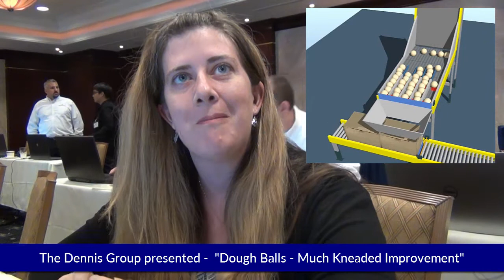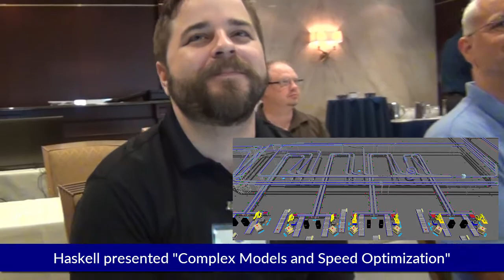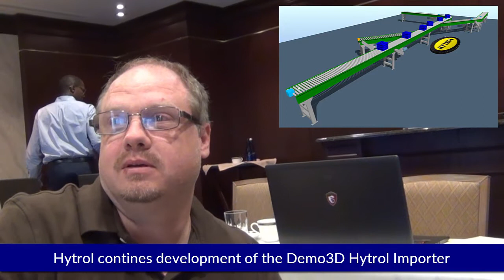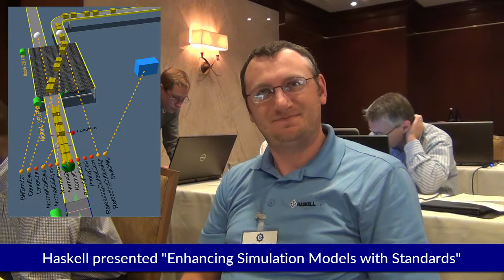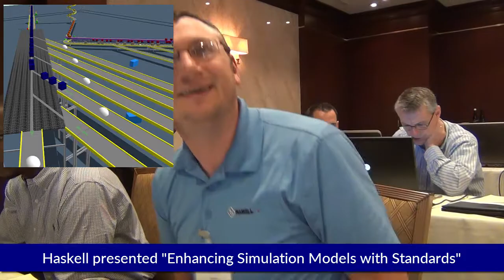Emulate3D User Group Meeting 2016 - Reasons to Attend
The Emulate3D annual User Group Meeting (October 19-20, Ann Arbor, Michigan) is a great opportunity to meet fellow users, the support guys, as well as some of the development team. Attend the workshop on October 18 as well and sharpen your skills before two days of content-rich presentations from users and developers. It's not all hard work, though, as there are plenty of breaks and evening meals to discuss what you've seen and relax.

This year we'll be featuring the Virtual Reality and Augmented Reality systems as well - if you haven't seen a Demo3D model in a Microsoft Hololens, then this is your chance! Try your hand at the HTC Vive pick-to-light system too - maybe you can set a new high score.